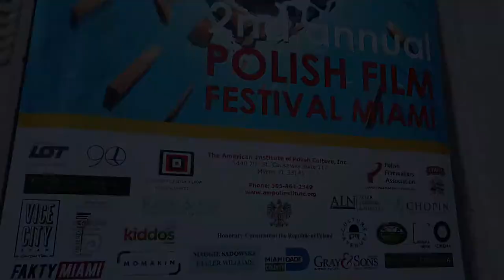Polish Film Festival Miami 2019 Trailer featuring Andrzej Seweryn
Andrzej Seweryn invites to 2nd Edition of Polish Film Festival Miami